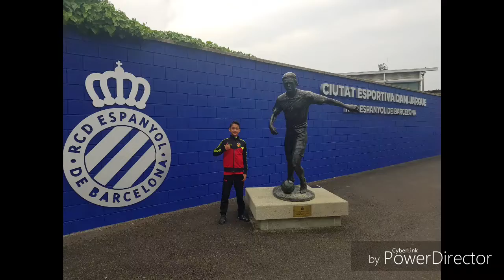PARA RECORDAR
PARTIDO DE LIGA ALEVIN PREFERENTE GRUPO 1 C.E. HOSPITALET  VRS  R.C.D ESPAÑOL